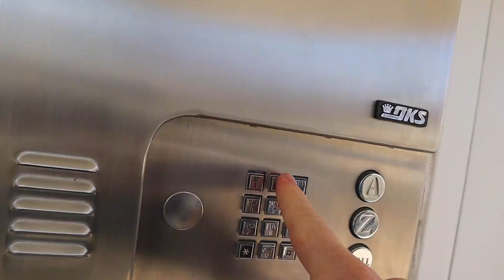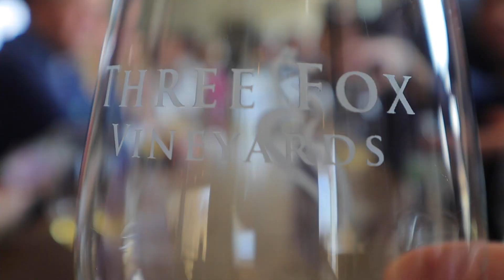Big Birthday Bash ep 65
My social is @kmleawilson - Instagram